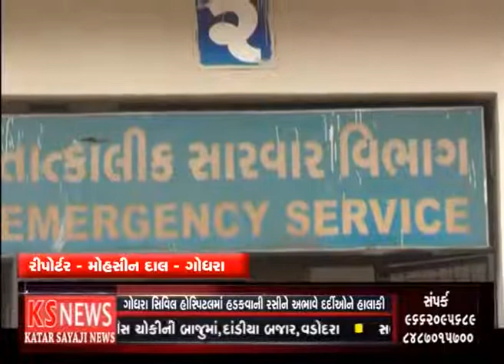KS NEWS - ગોધરા સિવિલ હોસ્પિટલમાં હડકવા ની રસીના અભાવે દર્દીઓ ને હાલાકી...